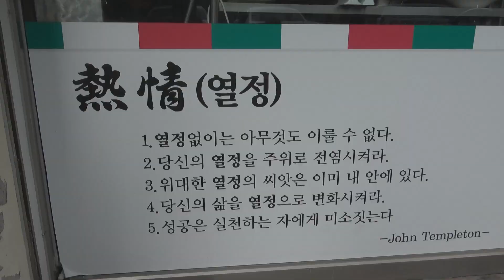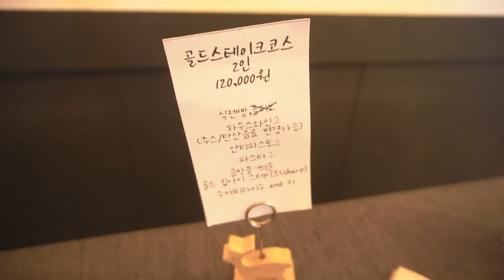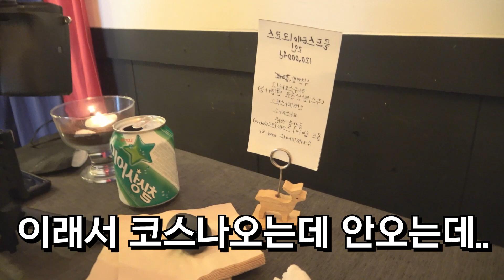32만원짜리 황금 스테이크 코스요리 리뷰 (feat.논리왕전기)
( ｯ◕ ܫ◕)ｯ'  영상 봐줘서 고맙습니닭!